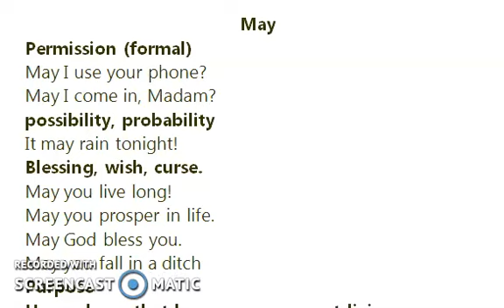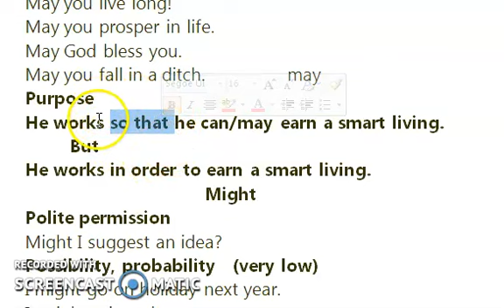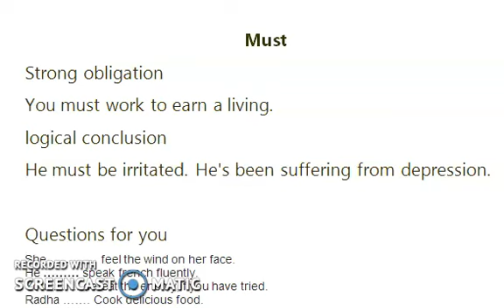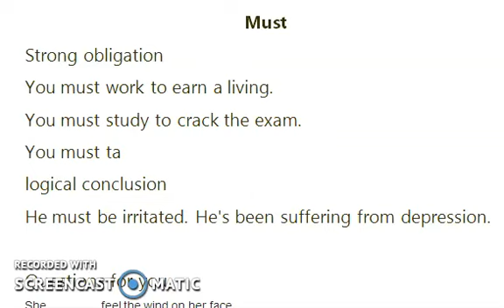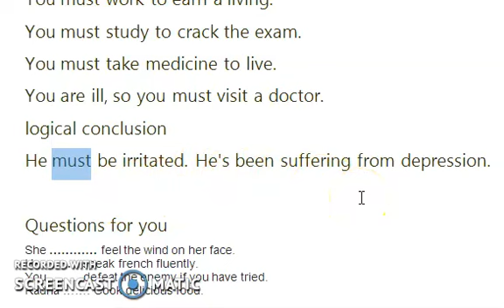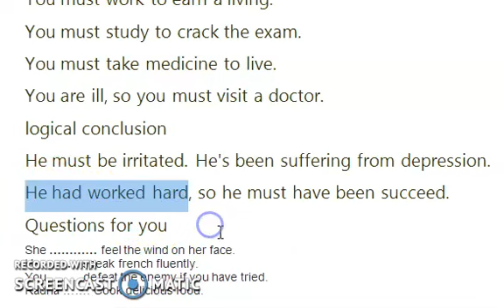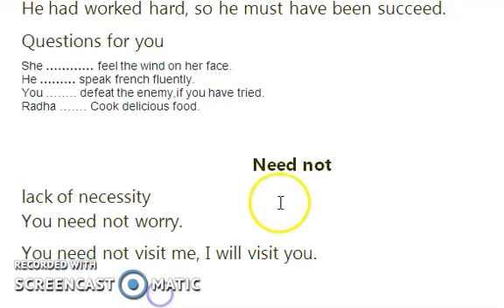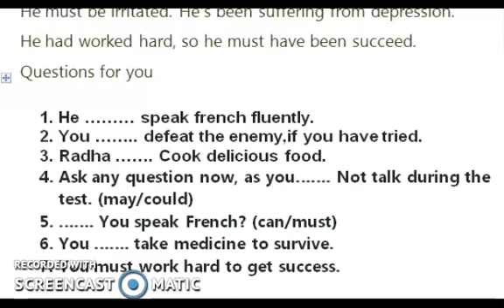Modals (part 2)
Dear Learners
 Modals are also called modal verbs, modal auxiliary verb and modal auxiliaries. They differ from normal verbs like eat, read, write, etc.
They are used to express certainty, possibility, willingness, obligation, necessity, ability.
 Always use modal before main verb.
Best wishes for your success!